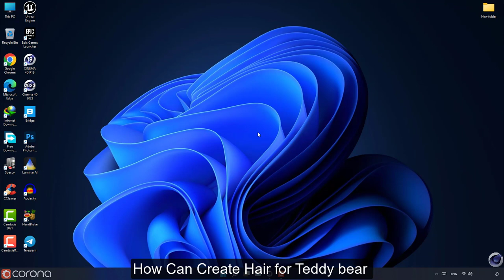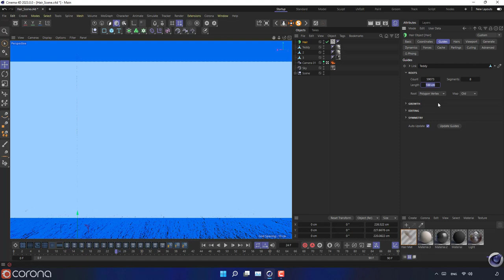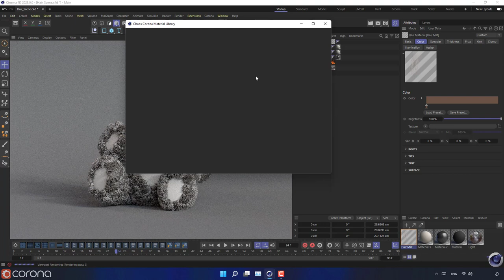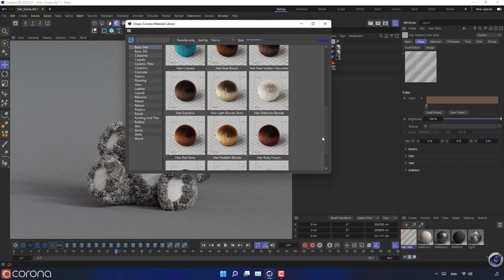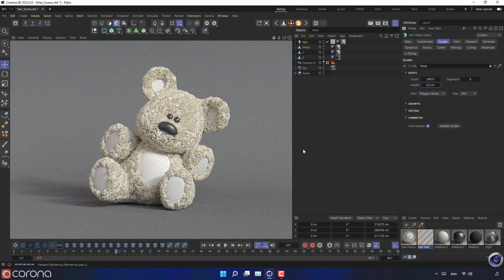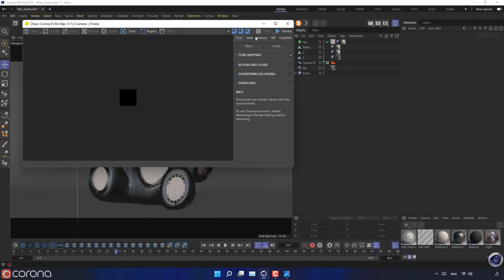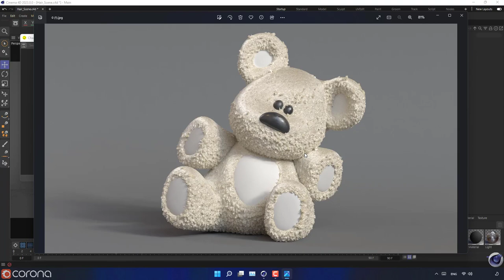Create Hair For Teddy Bear Model - Corona Render - Cinema 4D